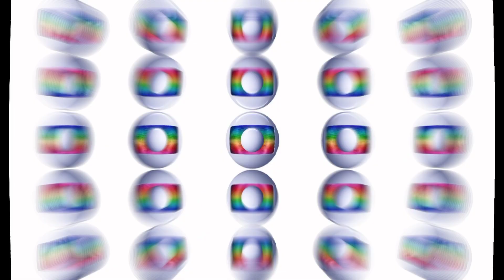Canais DE TVs BRASILEIROS Que mais fazem sucesso EM Moçambique/África?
Neste vídeo mostro os canais televisivos BRASILEIROs que fazem sucesso em Moçambique

Moçambique

DEUS ABENÇOE VOCÊ RICA E ABUNDANTEMENTE. VOLTE SEMPRE